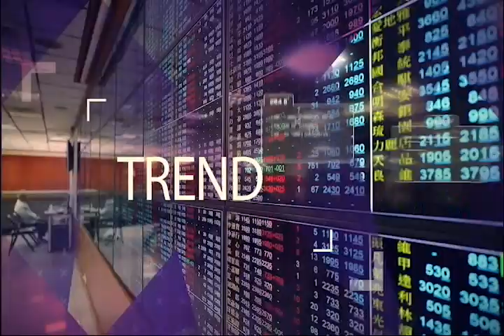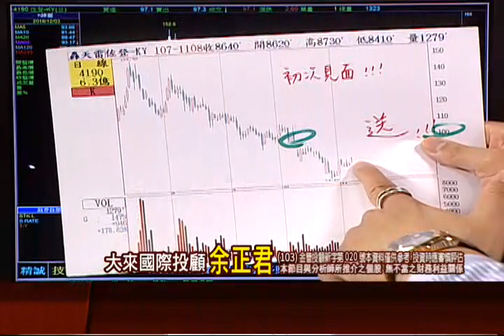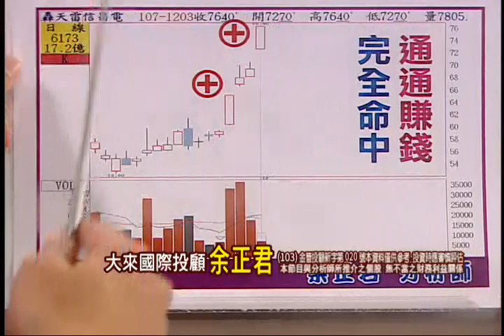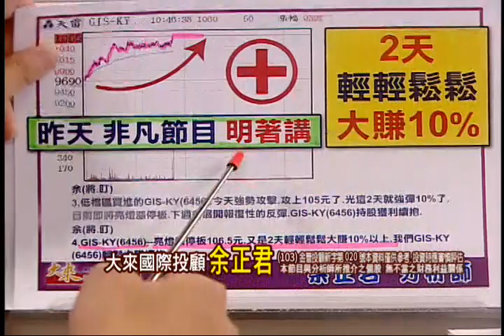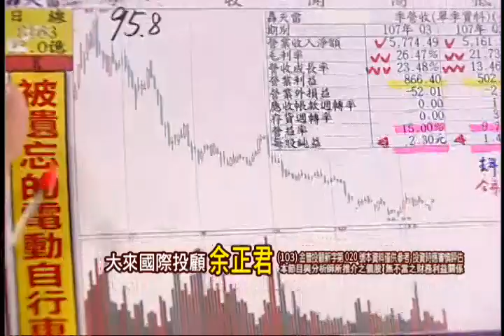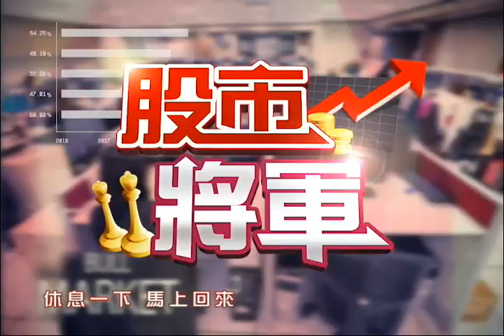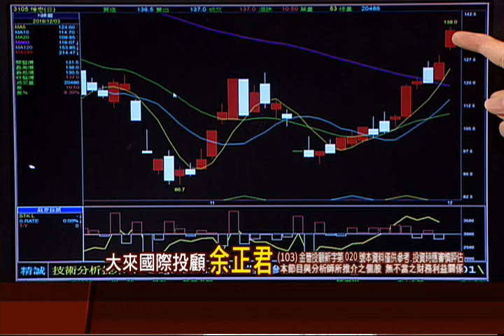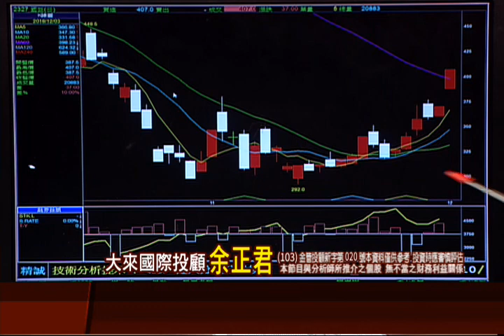181203股市將軍